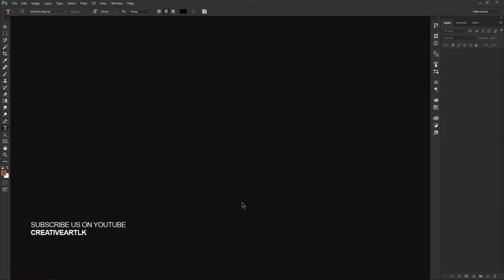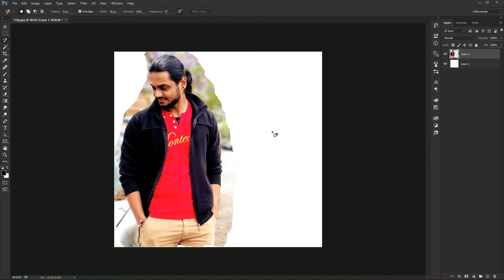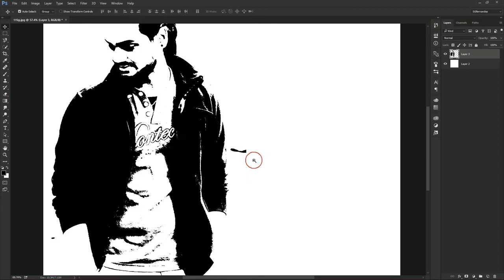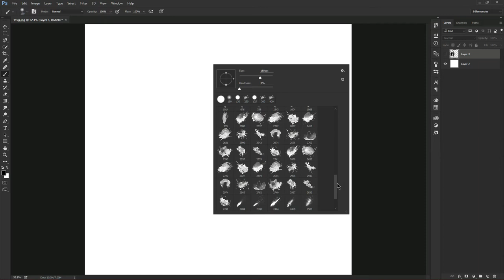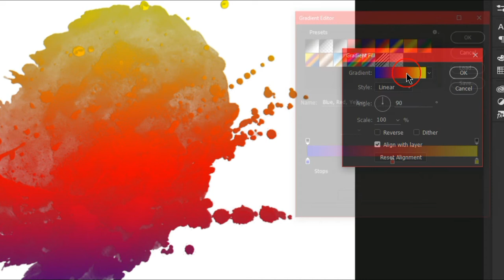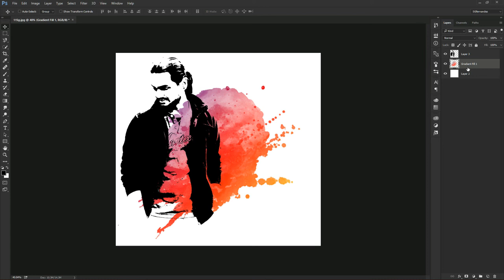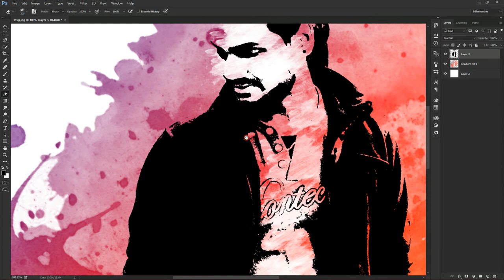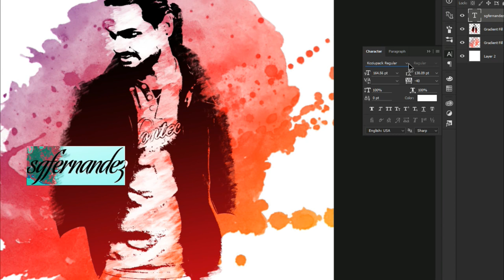Brush Paint Effect - Photoshop Tutorial (sinhala)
Every weekend New Video
I'm SGfernandez